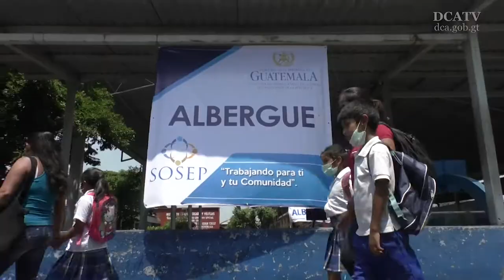Simulación de emergencia por volcán de Fuego convoca a mil 850 escuintlecos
No menos de mil 850 escuintlecos, residentes de las comunidades la Reina y la Trinidad, participaron hoy del simulacro de evacuación por erupción del volcán de Fuego, el cual comprende la primera fase del ejercicio de Fuerzas Aliadas Humanitarias (Fahum) 2018, que realiza en esa zona el Sistema de la Coordinadora Nacional para la Reducción de Desastres (Conred), con el apoyo del Ejército Sur de los Estados Unidos de América.

Como parte de la actividad se habilitaron albergues para identificar los puntos de resguardo de los pobladores ante amenazas naturales como la referida anteriormente.

Previo a la realización del simulacro de hoy se lleavaron a cabo una serie de reuniones con los líderes comunitarios, en las que se actualizaron los planes de respuesta y se marcaron nuevamente los rótulos de señalización, con el propósito de que los comunitarios identifiquen las rutas de escape ante una emergencia por el coloso en cuestión.

El Fahum 2018 consiste en implementar simulaciones donde se practican situaciones ficticias con la finalidad de poner a prueba planes, protocolos, manuales y procedimientos para medir la capacidad de toma de decisión, administración y control de las instituciones que conforman el Sistema Conred en una situación de riesgo, emergencia o desastre”, precisaron las autoridades sobre el evento.